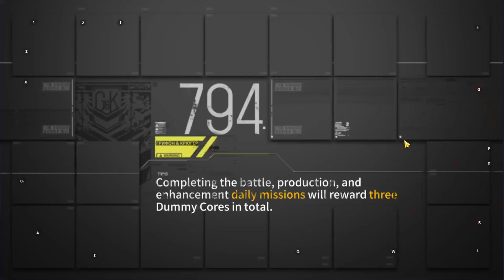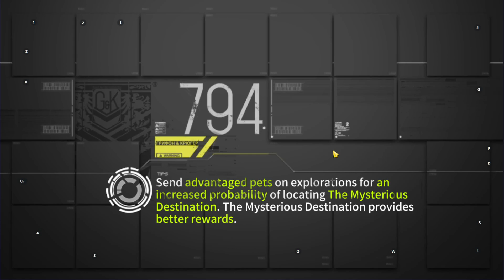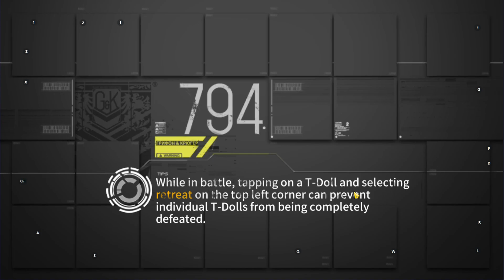Girls Frontline ~ Slow Shock ~ Ch1 ~ SUM - Life is a Struggle - UX.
Aqui obtienes un logro secreto por destruir los edificios en el mapa antes de pelear contra el jefe del escenario.
Solo sigan la ruta y listo.
Comunidad en español del Universo Girls' Frontline
Link para donaciones.